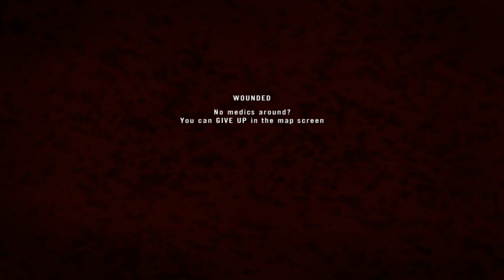Project Reality #16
Gravado no servidor [DIVSUL] . =*V*= Artiah